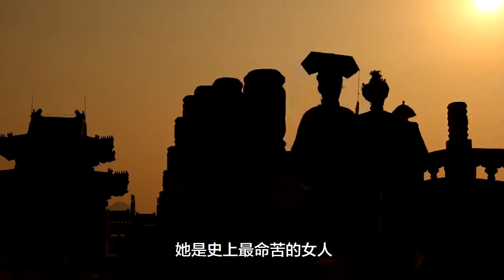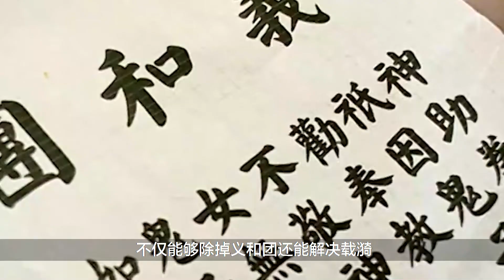大清已岌岌可危，慈禧却向十一国宣战，她真是为了抵御外敌吗？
大清已岌岌可危，慈禧却向十一国宣战，她真是为了抵御外敌吗？ 本影片旨在說明歷史故事，絕對符合YouTube社群準則。